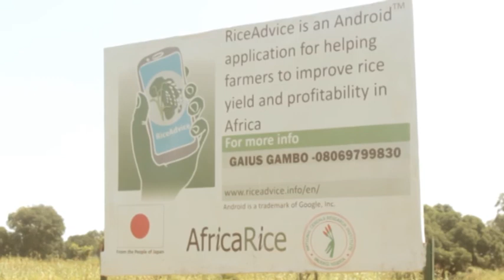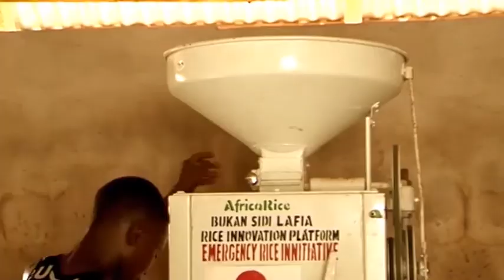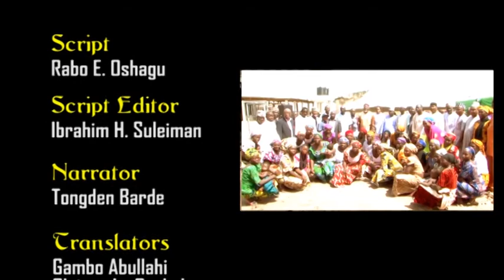Rice Innovation Platform - GEM parboiling technology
Nasarawa-Benue,  Rice Hub, Lafia, Nasarawa, Nigeria